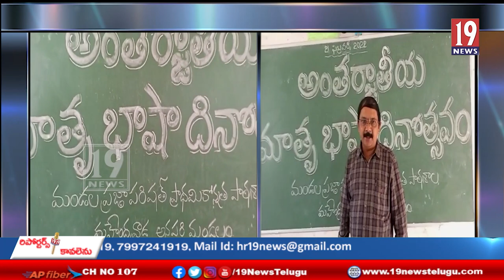మహేంద్రవాడ ప్రాథమికోన్నత పాఠశాలలో ఘనంగా అంతర్జాతీయ మాతృ భాషా దినోత్సవ కార్యక్రమం